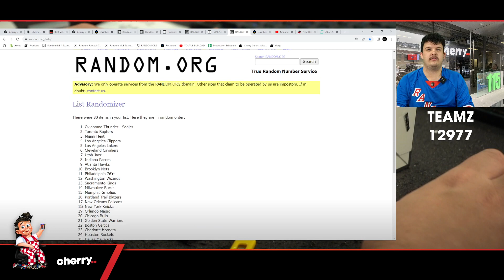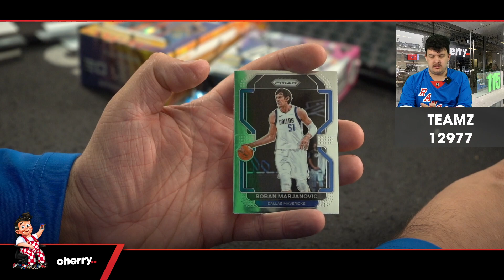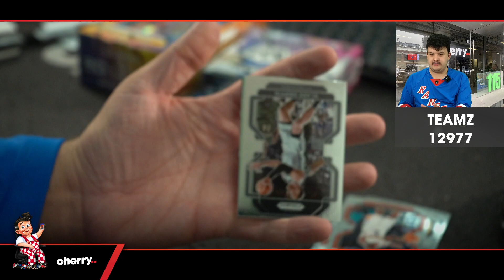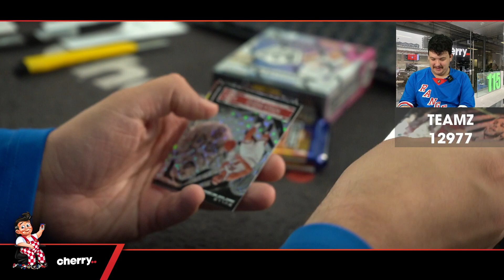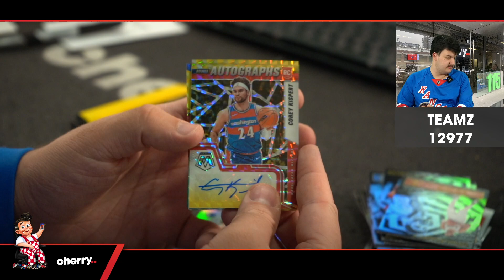Teamz - Daily NBA Team Based Break #12977 - Feb 27 (5pm)